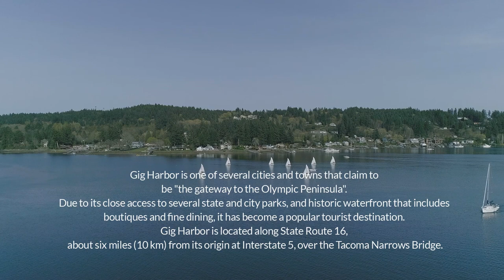Gig Harbor - Washington State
A bit of a drone around Gig Harbor on the Puget Sound. I hope you don't find these videos insanely boring but I am merely practicing.
My aim is to get to the point where you won't ask if it was a professional effort as opposed to, 'did it meself, innit!' LOL

Anyway, for now just enjoy the movement, images and music..

Drone used: Phantom 4 Pro Obsidian